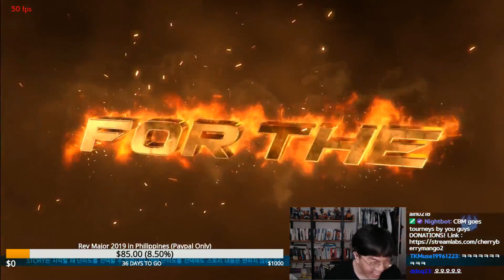-태그1 주캐였던 줄리아!- vs High Level Hwoarang Player (LoveWoojung) (TEKKEN 7 - CBM's Julia)